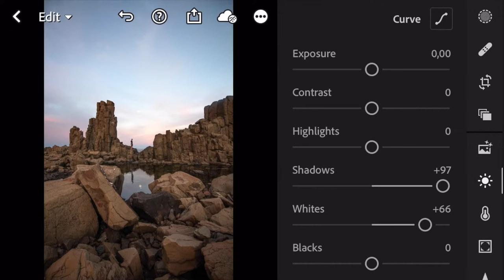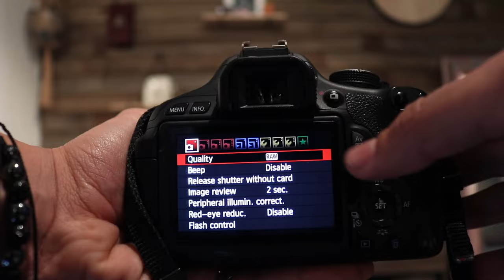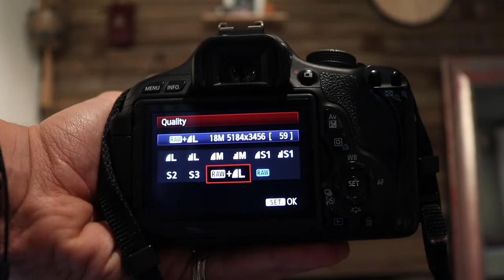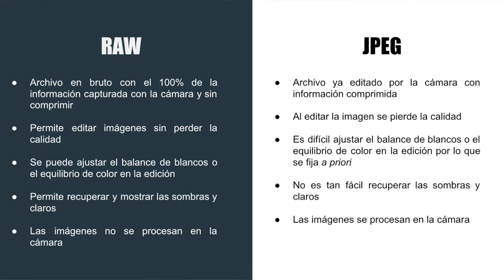Qué significa "tomar fotos en RAW" | ¿Deberías hacerlo?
Creo que muchas veces escuchamos a alguien decir que toma sus fotos en formato RAW y la verdad no sabemos qué significa. Así que en este corto video te doy una breve noción sobre la fotografía en RAW y por qué deberías empezar a tomar fotos en este formato.

¿Quieres Descargar Lightroom y Photoshop?

Mis equipos de Fotografía:

Cámara Canon 5D
Cámara Canon 80D
Drone Mavic Air
Trípode Neewer
Lente 50mm
Lente 70-200mm
Lente 24-105mm
Lente 10-18mm